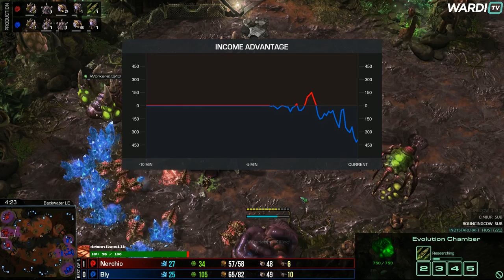Nerchio vs Bly (ZvZ) - WardiTV Invitational #3 Group B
The WardiTV Invitational #3 was an event ran with a new sponsor, Sneak Energy! Full information and results for this event can be found